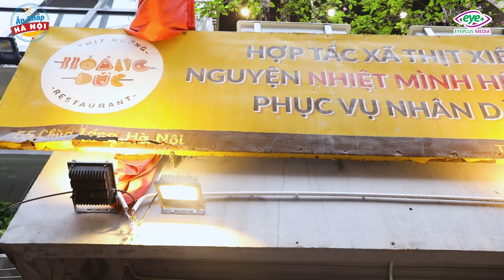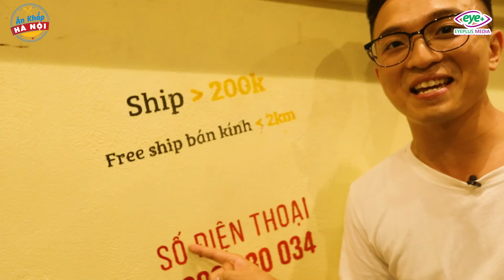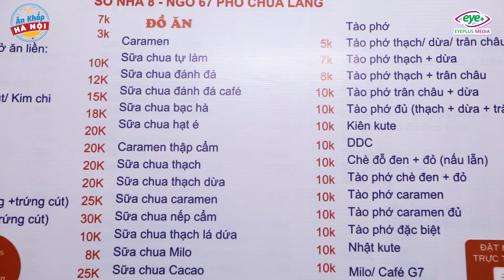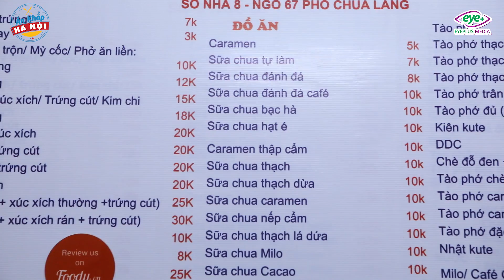Thử Thách Ăn Sập Các Quán Hot Nhất Nhì Khu Chùa Láng | Ăn Khắp Hà Nội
Đã là sinh viên thì không ai lại không biết đến khu thiên đường ẩm thực Chùa Láng 😎. Thế nhưng ăn gì vừa ngon lại vừa rẻ khi đến đây thì không phải ai cũng biết 😝. Trong video mới ngày hôm nay, các bạn hãy cùng Ăn Khắp Hà Nội check list các quán hot nhất nhì khu Chùa Láng này nhé 🤩.
© Bản quyền thuộc về Ăn Khắp Hà Nội
© Copyright by Ăn Khắp Hà Nội